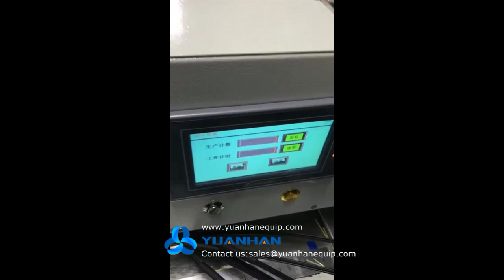Optical cable stripping machine YH-GPB01 - Yuanhan